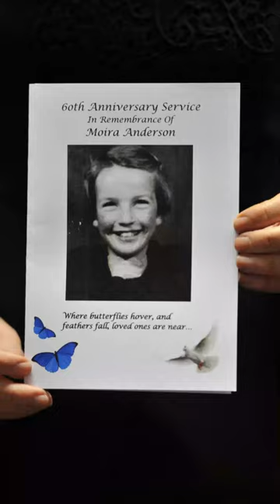Disappearance of Moira Anderson In 1957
Unraveling the Enigma - The Mysterious Disappearance of Moira Anderson (1957)"

Description:
🎥 Step into the Dark Past: The Shocking Disappearance of Moira Anderson in 1957 🕵️‍♀️

🔍 Join us on a gripping journey as we dive deep into one of history's most haunting cold cases - The Unexplained Vanishing of Moira Anderson! 👻

In this captivating YouTube video, we unravel the perplexing mystery surrounding Moira Anderson's disappearance, a chilling enigma that has haunted Scotland for decades! 🏴󠁧󠁢󠁳󠁣󠁴󠁿

🕵️‍♂️ Uncover the Untold Secrets: Follow our team of expert investigators as they revisit the evidence, testimonies, and unsolved clues from 1957. We delve into the heart-wrenching case to shed light on the truth behind Moira's disappearance. 👁️‍🗨️

💔 A Community in Mourning: Discover the emotional impact this perplexing vanishing had on the small town of Coatbridge and the lives of those left searching for answers. 🏙️

🌟 A Family's Quest for Closure: Learn about the relentless efforts of Moira's family to find answers, leading to shocking revelations and unforeseen twists that could change everything. 🔎

📅 Journey to the Past: Transport yourself back to the 1950s, where our narrators paint a vivid picture of the era, adding context to the events that unfolded in the shadow of this haunting case. 🕰️

🤯 Unearth the Theories: Explore the chilling range of theories that surround this case - from sinister abductions to elusive cover-ups, as we separate fact from fiction. 🕵️‍♀️

🌌 Shrouded in Mystery: Delve into the eerie atmosphere surrounding Moira's disappearance, with legends, whispers, and ghostly tales that continue to echo through generations. 👻

Together, we can shed light on this unsolved mystery! 👍

🛎️ Don't miss any updates as we dig deeper into the chilling story of Moira Anderson's disappearance - turn on the notification bell and be the first to know when we release new discoveries! 🛎️